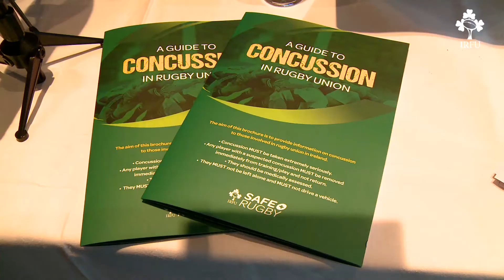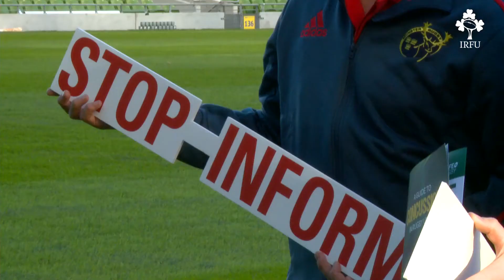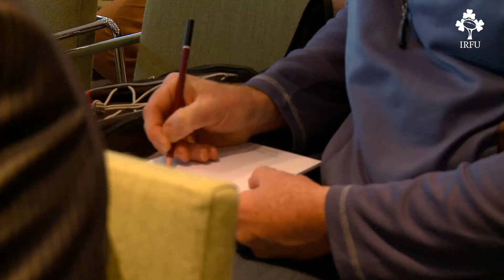Irish Rugby TV: IRFU Launch New Concussion Guide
The IRFU have launched a new concussion guide which outlines four simple, important messages: Stop - Inform - Rest - Return. Irish Rugby TV spoke to IRFU Head of Medical Services, Dr. Rod McLoughlin, IRUPA Operations Manager Simon Keogh and IRFU international referee John Lacey about the guide - further information is available